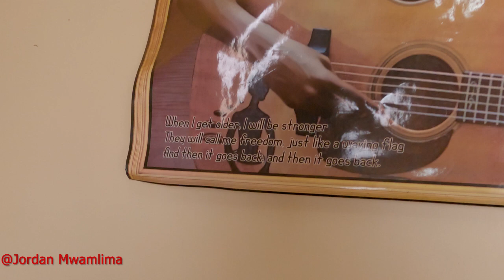Watch this amazing affordable apartment in Nairobi Kenya 🇰🇪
I stayed in a very affordable apartment in Nairobi Kenya, something I recognized is that Nairobi has very many beautiful Apartments/Airbnb, with different prices.